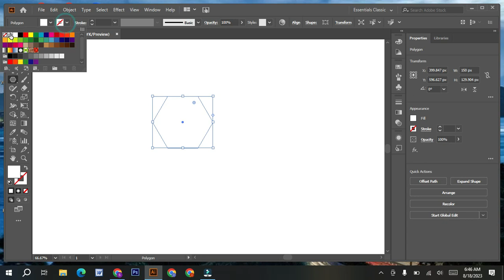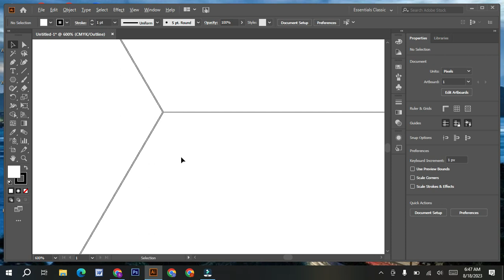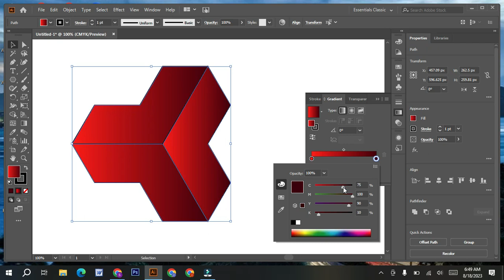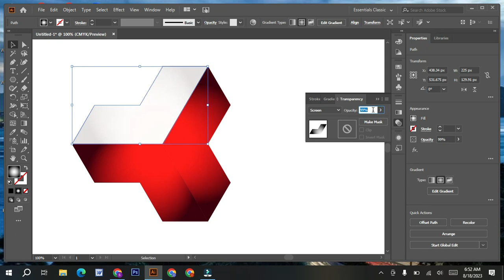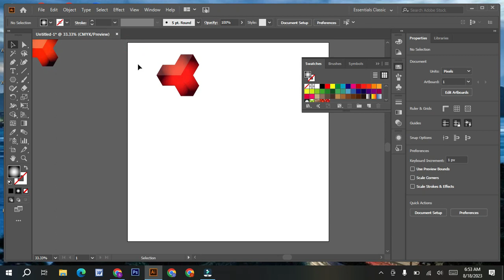How to design Polygonal seamless Pattern by Sanji/T shirt design school by sanji/seamlesspattern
Creating a polygonal seamless pattern for upholstery in Illustrator involves a similar process to creating any other seamless pattern. Here's a step-by-step guide tailored specifically to creating a polygonal pattern suitable for upholstery:

Step 1: Open Adobe Illustrator
Launch Adobe Illustrator and create a new document with the dimensions you want for your upholstery pattern. Consider the scale at which the pattern will be used for upholstery, as larger patterns might be more suitable.

Step 2: Design Your Polygon Elements
Create the polygon shapes that will make up your pattern. These can be simple triangles, hexagons, or any other polygonal shape you prefer. Design multiple variations of these shapes to add visual interest to the pattern.

Step 3: Arrange the Polygon Elements
Arrange the polygon elements within the canvas to form your desired pattern. Make sure that the edges of your canvas match up in a way that will allow the pattern to seamlessly repeat. You can rotate and flip the polygon shapes to add variety.

Step 4: Create a Tile
Select all the polygon elements and group them together. Duplicate this group and position it next to the original one, aligning the edges carefully. This duplication will form the basis of your seamless pattern tile.

Step 5: Blend or Mask Edges
To ensure the polygons blend seamlessly at the edges, you can use Illustrator's Blend Tool or create masks. The Blend Tool can help you create gradual transitions between the duplicated groups. Alternatively, you can use clipping masks to hide any hard edges where the tiles meet.

Step 6: Test the Seamless Repeat
Zoom out or create a duplicate of your pattern and tile it across the canvas to check if it creates a seamless effect. Adjust the positioning and alignment as needed to eliminate any visible seams or irregularities.

Step 7: Fine-tune and Add Details
Review your pattern and make any necessary adjustments. You can add additional design elements, adjust colors, or modify the sizes of the polygons to achieve the desired look.

Step 8: Save Your Pattern
Save your seamless polygonal pattern as a vector file (e.g., .AI) to preserve its quality and scalability. Additionally, consider saving a high-resolution raster version (e.g., .PNG) for immediate use.

Step 9: Using the Pattern in YouTube Description
In your YouTube description, you can use your seamless polygonal pattern as a background for sections of text or other content. Ensure that the pattern doesn't interfere with the readability of the text. Adjust the opacity or scale of the pattern as needed.

Remember that creating a visually appealing and balanced pattern requires experimentation. Play with different polygon arrangements, colors, and sizes until you achieve the desired aesthetic for your upholstery pattern.

Please note that while this guide provides a general process, specific techniques and tools in Adobe Illustrator may vary depending on the version you're using.